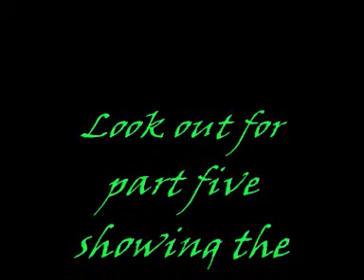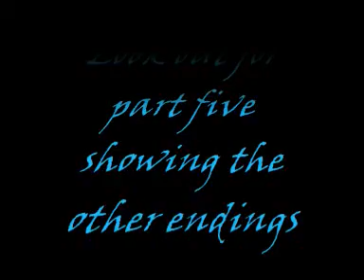Final Fantasy 8 all FMV'S part four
This is part four im doing part five soon but part five will only have the other two endings of final fantasy 8 because i could not fit them into part four so i had to make part five just with two endings enjoy.